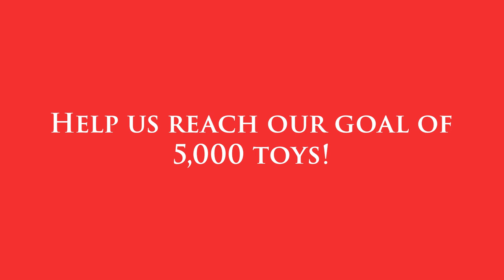Happy Holidays from Braman Motorcars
Help spread the holiday cheer this year for our annual Toys for Kids Drive! December 1st through the 20th, stop by any Braman Motorcars showroom and drop a new unwrapped toy under the tree.

Help us reach our goal of 5,000 toys this year!
Braman Motorcars – 2901 Okeechobee Blvd